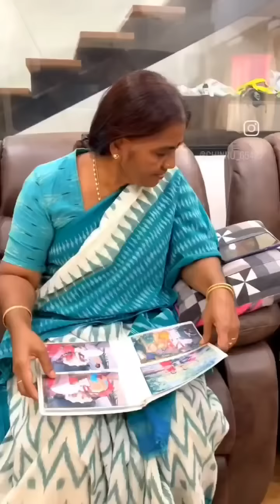nanamma chadasthalu 😂🤭😂 edi peru kadu it's a brand 😂🙏🙏